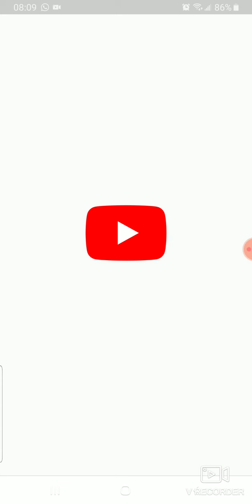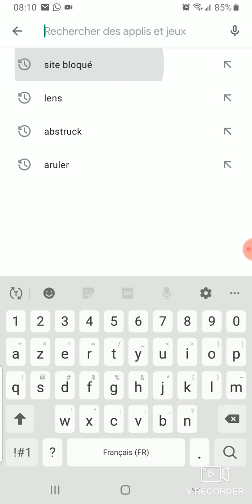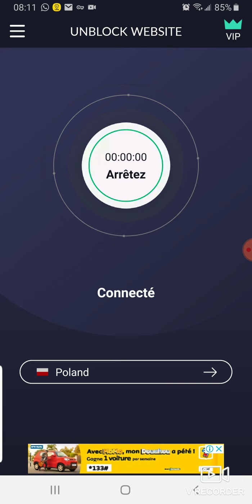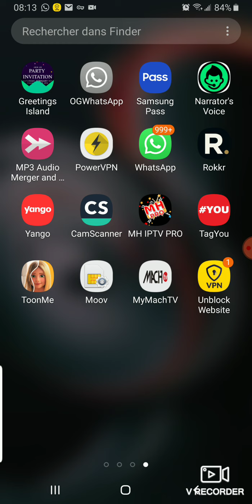YouTube, Facebook bloqué par votre entreprise ou école ? cette application est pour toi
Dans cette vidéo je vous présente une application qui vous permettra de débloquer tout site web bloqué par votre informaticien de l'école ou de l'entreprise. j'espère que ce tuto vous plaira.